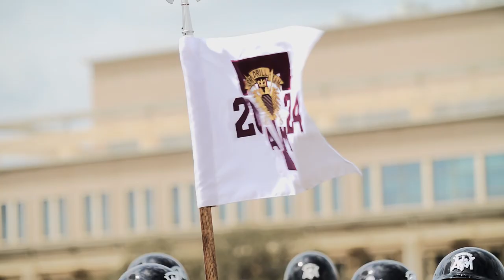Fish Drill Team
Created in 1946, the Fish Drill Team is a special unit in the Corps of Cadets composed entirely of freshmen. As one of the only all-freshmen drill teams in the country, the Fish Drill Team competes in precision drill competitions nationwide. They've won the national championship drill competition almost every year since they were established.

Video filmed during March 2021 in compliance with COVID-19 protocols